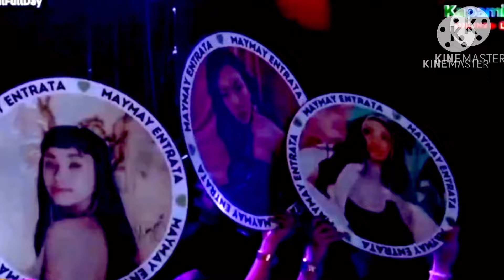Top 10 Male and Female Filipino Musicians 2024 in DOLLARS! Maymay Entrata Ranked 3 on Female!!?!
Grabe o todo todong bitaya sa mga deserving pero ang nimber 3 si Maymay among Female singers sa Pilipinas, NAKAKAGULAT di ba?!?

Alamin kung sino sino sa mga singers na babae at lalaki ang umabgat when it comes to dollar earnings sa 2024, magugulat ka din!